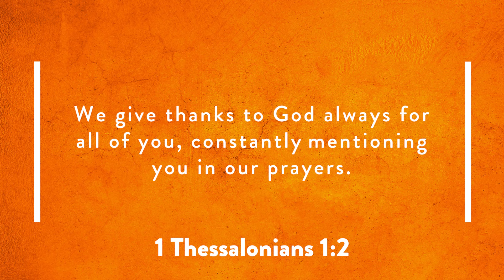We Give Thanks - Nat Crawford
Thankfulness isn’t an attitude linked to circumstance. Thankfulness is a position rooted in the hearts of those who know the sacrifice that was poured out for them, and the love they are invited to live within. Pastor Nat talks truth about why we give thanks!